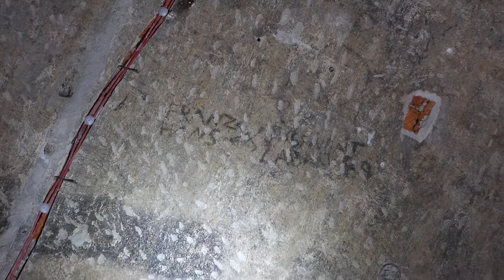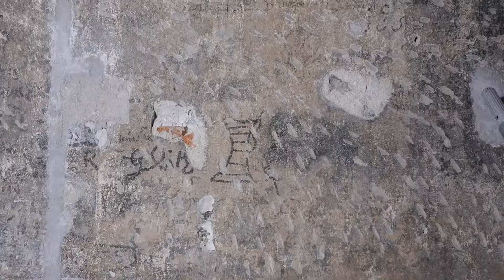Malereien im Oschatzer Rathauskeller entdeckt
Im Oschatzer Ratshauskeller wurden Geheimnisse aus der 2. Hälfte des 16. Jahrhunderts entdeckt. Zusammenhängende Deckenmalereien aus der Entstehungszeit des historischen Rathauses können bisher unbekannte Zeugen der Stadtgeschichte sein. Restaurator Wilfried Sitte und Tim Tepper vom Sächsischen Landesamt für Denkmalpflege zeigen in unserem Film Jagdszenen mit Tiermotiven sowie verschiedene einzelne Zeichen, deren Bedeutung noch zu entschlüsseln ist. Gut zu erkennen sind Namen wie Hans und Franz aber auch Sangerhausen und Quedlinburg, vielleicht kamen Handwerker aus diesen Städten und haben sich im Rathauskeller verewigt? Für die Stadt Oschatz und die Restauratoren bleibt die große Aufgabe, die Zeichnungen zu enträtseln und zu erhalten.